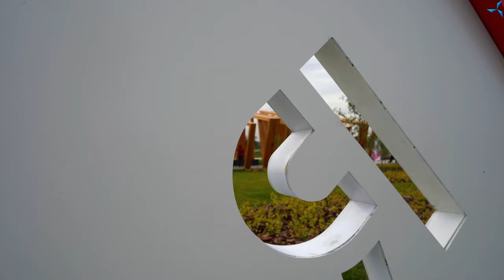"SovElMash" at the Moscow City Day celebration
On September 5, Moscow celebrated its birthday, the venues included the Zelenograd site of the special economic zone "Technopolis "Moscow" in Alabushevo. Each resident company planted a linden tree on the territory of "Technopolis". The team of "SovElMash" took part in planting the green alley.

 Zelenograd is a hometown for "SovElMash" where the company, and previously Dmitriy Duyunov's team, has been working for many years.

 It should be mentioned that on the Moscow City Day, "Technopolis "Moscow" opened its doors to all visitors for the first time. The guests young to old alike found entertainment to their age and liking on the territory of the special economic zone, and high technologies were in the focus of attention. At the celebration, you could fly a drone, participate in scientific experiments and workshops on programming, drive a car with the power of thought and dance with a robot.

 The visitors were given introductory tours about the operation of the special economic zone and its residents. The event was attended by more than 2 thousand people. More vivid details can be found in the video report of our film crew about the Moscow City Day celebration in Zelenograd.

 The CEO of the special economic zone "Technopolis "Moscow" Gennadiy Dyogtev emphasized the significance of the event: "On the City Day, it was important to show the residents and guests of Zelenograd how the industrial zone located next to it is changing. We hope that in the future the industrial site "Alabushevo" will also become the favorite recreation area for the citizens… The contribution of each company (resident) to the development of Moscow is high not only in terms of the investments, but also in terms of high-tech products."

 The special economic zone "Technopolis "Moscow" is currently one of the strategic centers for the development of innovative technologies not only in the capital, but throughout the whole Russia. "SovElMash", being one of the leading high-tech enterprises in the country, received the SEZ resident status in 2019. The companies operating on the "Alabushevo" site are offered beneficial conditions for commercial activity, convenient infrastructure and transport communication, as well as support from the government of Moscow. Such advantages are provided only to the most worthy and reliable enterprises.

 This is what dozens of thousands of investors in the project "Duyunov's motors" from all over the world understand, supporting the team of "SovElMash" and investing in the company's shares.